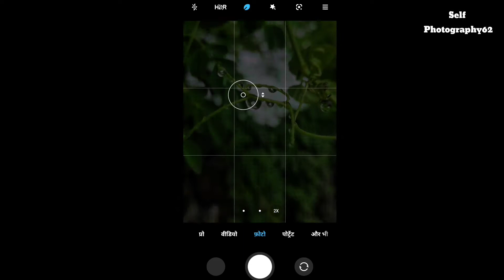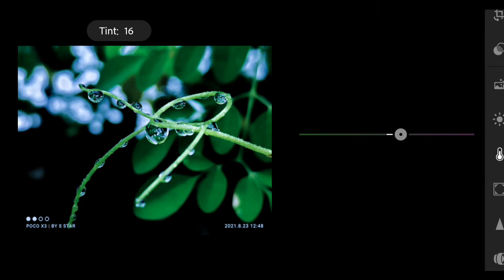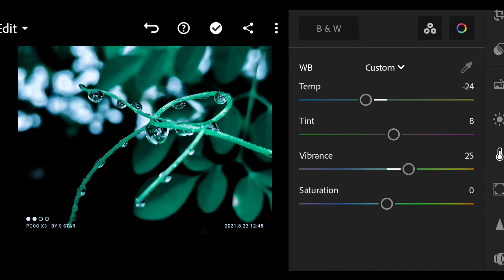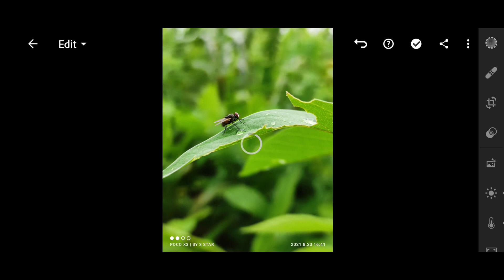Lightroome Moody Green Editing Tutorial 2021|| Monsoon Editing//Self Photography62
. {तो कैसे है आप ☺☺☺}

आज हम ओर आप Monsoon Photography करेंगे And
                              उसे Editing भी करेंगे
जिस में आप को बस आपना Smart Phone  का उपयोग करना है
                 🤬🤬No DSLR
तो आप सभी तैयार हो🥰👍👍
                                              AND last me  बस यही बोलना है
            Mobile Photography  tips and tricks के लिए बने रहे
                                  धन्यवाद🙏💕🙏💕
                                   Thanks❤

This Video is all about Tips and Tricks for Rain season photography using Smart Phone

Monsoon photography 2021 tips and tricks

 rain season photography.
            monsoon photography tips and tricks.
                                          Rain day Spacel photography idea.
                              monsoon photography using phone at HOME.
                         rain photography ideas.
                                                               MONSOON MOBILE PHOTOGRAPHY tips and ideas.
                               creative photography ideas in monsoon.
                 creative  Rain season photography ideas. Photography in monsoon rain day.
                                                                    barish me Photography.
                    water drop photography in rain day
photography ideas at Home.
                                           creative editing in Monsoon photo
                             monsoon photography and Editing

 Editing  Ke liye Ise Apps

1)Rain photography
1)MobilePhotographyTips
2) Creative Photography ideas
3) creative mobile photography Tips & Trick
4) picsart photo editing
5) picsart creative photo editing
6) Lightroom Editing
7) Lightroom Presets
8) Natural photography tips for Mobile
9)Macros Photography
10)Micro Photography tips for mobile photo
11) Monsoon Photography tips
12) Rain photography ideas
13) Monsoon photography tips 2021
14) Rain photography using phone
15) How to shoot Monsoon photography ideas

👉👉👉हम से बात करने के लिए

 My First video 2k view

one minute photography
sanju editing
UR Smartmakes
@blaram photography
@kunal malhotra
@photo walker
@pixel street
@smart phone photography

अगर Video अच्छा लगा तो

... @ Free Presets